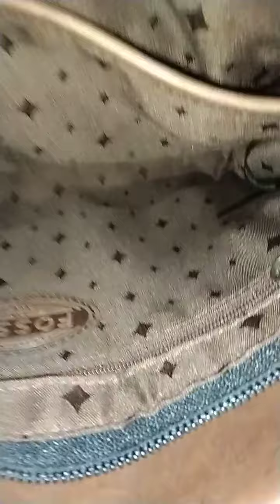Fossil VRV Shoulder bag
for more updates